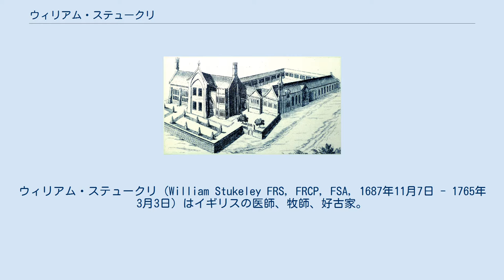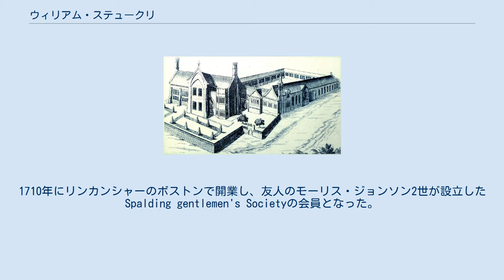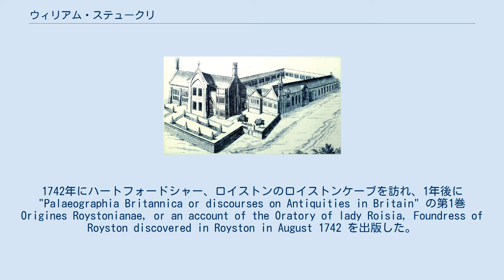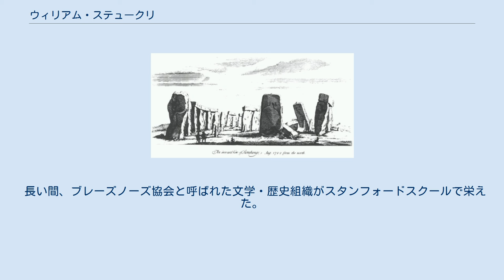ウィリアム・ステュークリ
サウス・ホーランド出身の人物
ウィリアム・ステュークリ (William Stukeley FRS, FRCP, FSA, 1687年11月7日 - 1765年3月3日) はイギリスの医師、牧師、好古家。
ストーンヘンジやエーヴベリーといった先史時代の遺跡の考古学的調査を先駆けた。
古代の遺跡を自ら訪れ調べたことで「おそらく考古学の訓練をした初期の先駆者として最も重要である」 といわれている。
国教会での地位をドルイドの考えへの興味と結び付け、フリーメイソンにも盛んに参加した。
チャールズ・バートラムの偽書・Description of Britainをイギリスの歴史学者の間に拡散させてしまったことでも知られる。
アイザック・ニュートンの友人の1人であり、ニュートンの初期の伝記作家の1人である。
 リンカンシャー州のホルビーチで弁護士の子供として生まれた。
生地は現在、ステュークリ・ホールという彼の名前の付いた小学校がある。
ケンブリッジのコーパス・クリニティ・カレッジで医学学士を取得した後、ロンドンへ行き、聖トマス大学で医学の勉強をした。
1710年にリンカンシャーのボストンで開業し、友人のモーリス・ジョンソン2世が設立したSpalding gentlemen's Societyの会員となった。
1717年にロンドンに戻った。
同年、王立協会のフェローとなり、1718年にロンドン考古協会の設立に参加し、9年間にわたり幹事を務めた。
1719年に医学博士を取得し、1720年に英国医師会のフェローとなり同年古典文学への最初の貢献を出版した。
 ステュークリは上流階級の人物がグランドマスター（グランドロッジの長）に任じられて、上流階級にフリーメーソンが人気となった時に、最初に入会した知識人の一人であった。
1721年6月6日の日記や書評には「私は有名なダイビングエンジンを作ったロウ・キャプテンのコリンズと、タビストック・ストリートのサルテーション・タブでフリーメーソンになった」 とある。
同じところで彼は長い歴史の中でロンドンでそうなった最初の人であると言っている。
儀式を実行するのに十分なメンバーを見つけることは非常に困難であり、その直後に「フリーメーソンは逃げ出し、そのメンバーの愚かさに息を吐き出した」。
彼の日記や書評は新しくなったグランドロッジの題材に関する最初期の情報源の1つである。
 1722年8月のストーンヘンジの内観 ステュークリの主要な業績であるストーンヘンジとエーヴベリーの精巧な記述は1740年と1743年にある。
これらは多元的な普遍史の最初のものであると考えられている。
また、古代の家父長制の宗教が人類のそもそもの宗教であると提唱した。
これはその後偶像崇拝の考えが出ると衰退した。
ドルイドと初期のクリスチャンはこの宗教の例だと信じていた。
彼は「アーチ・ドルイド」として知られるようになった、ドルイドの遺骨と考えられていたものを豊富に書いた。
ステュークリのストーンヘンジに関する業績はこれの年代を特定しようとする最初のもののうちの1つである。
有名な天文学者のエドモンド・ハレーと協力し、ハレーはストーンヘンジを建てた人々は地磁気について知っており、これをの北磁極の方向に合わせているということを提唱した。
北極磁場の変動に関する不完全ではあるデータを使用し、規則的なパターンで振動したということを推定した。
今日では、北磁極は不規則にさまよっていることが知られている。
ステュークリは、ストーンヘンジが紀元前460年に完成したと推定し、現在考えられている年代より、数千年新しい推定をした。
 ステュークリが描いたこの1722年のキッツ・コティー・ハウスの展望図のような図は、今破壊されてしまった遺跡の様々な情報を提供してくれる。
 1729年に叙階式に出席し、イングランドの教会の司祭になった。
彼はリンカンシャー州で、スタンフォードの全聖人協会の教区を含む2つの生き方を続けていた。
この教区で、彼は町の失われたエレノー・クロスを中心にかなりの量のさらなる研究を行った。
1742年にハートフォードシャー、ロイストンのロイストンケーブを訪れ、1年後に"Palaeographia Britannica or discourses on Antiquities in Britain" の第1巻Origines Roystonianae, or...